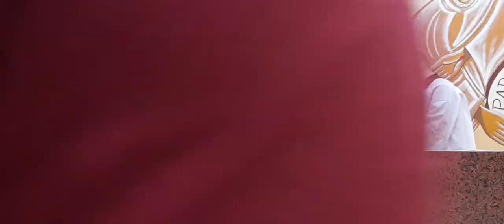MISSA EM DESAGRAVO A SANTÍSSIMA EUCARISTIA , PRESIDIDA PELO BISPO DOM JOSÉ ROBERTO (P FINAL )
CAPELA COMUNIDADE - SÃO VICENTE DE PAULO